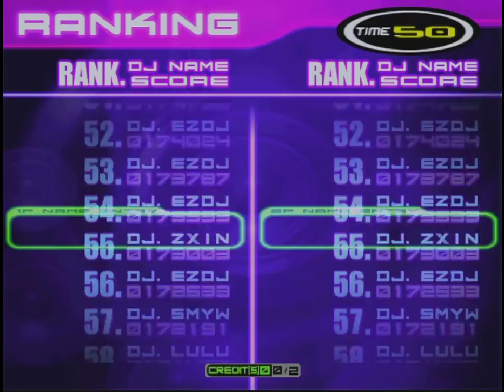EZ2DJ 3rd ~ Absolute Pitch ~ Ruby Mix Play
1p 2p 번갈아 보면서 플레이했습니다.
옛날에는 둘 다 같이 cool이나 kool이 나오면 중간 맨위에 불꽃같은 효과가 떴었죠...